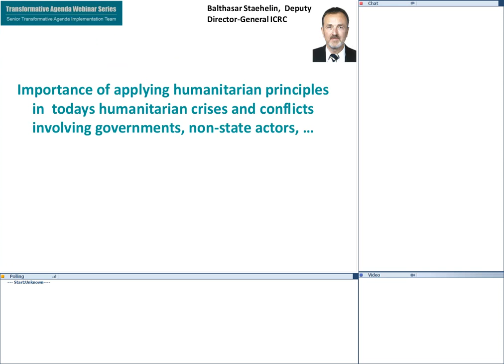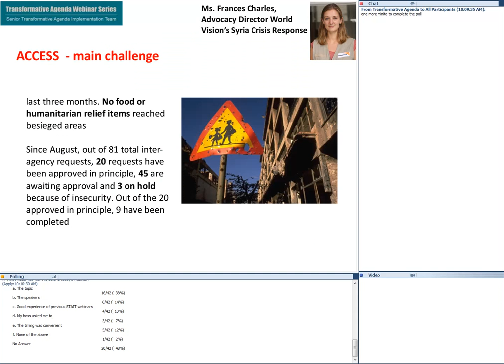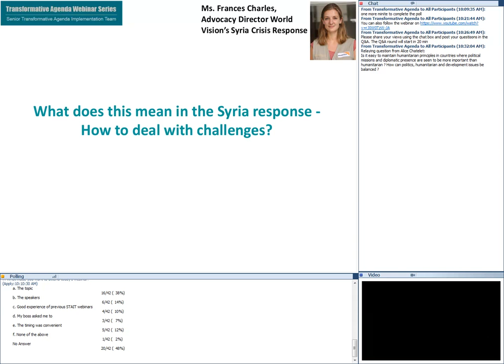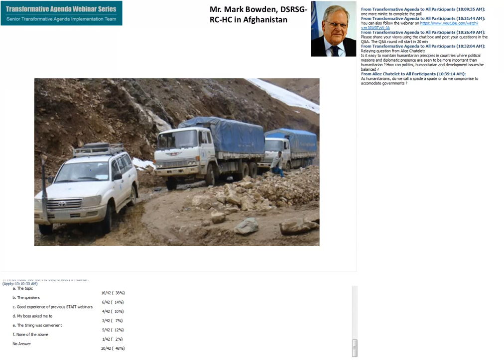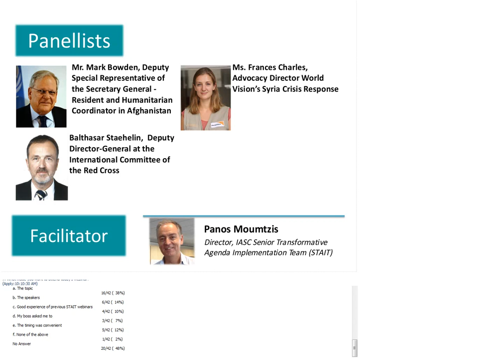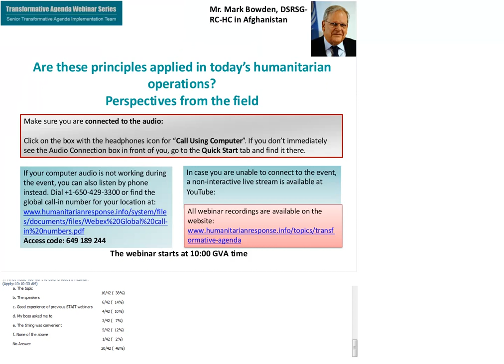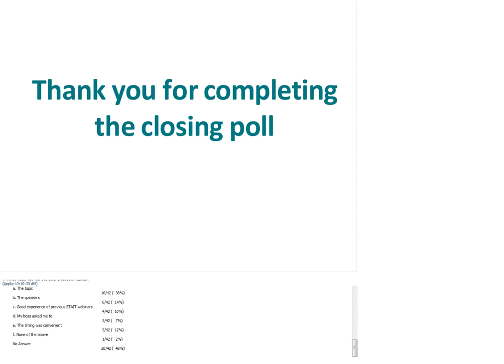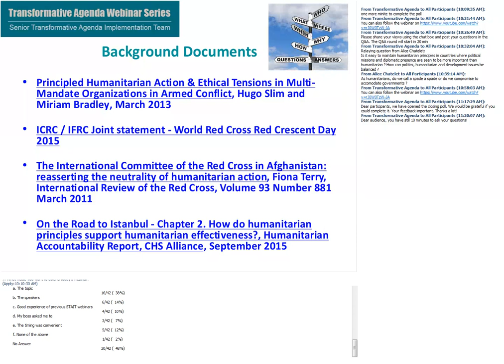P2P Webinar: Principles in humanitarian operations. Perspectives from the field.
This webinar is the second of a two-part series on the field-level implementation of principled humanitarian action, co-organised by the Norwegian Refugee Council, Handicap International, the Senior Transformative Agenda Implementation Team (STAIT), and PHAP. The first webinar took place on 8 October 2015, facilitated by PHAP.

Although there is wide-spread adherence to the key humanitarian principles, the reality does not always make it easy to respond to all persons in need; sometimes because of physical, natural barriers, sometimes because of lack of access for security reasons. How do humanitarian actors operate in the face of dilemmas such as the politicization and conditionality of aid; or when political and military interests override humanitarian considerations? How creative can humanitarian actors be in overcoming these dilemmas while still applying the principles of humanitarian action? And what is the importance of strategic decision-making based on context analysis and strong leadership in such situations?

In this 90-minute session, the webinar will build on the earlier discussion (previous webinar) and examine how the humanitarian principles are applied at the field level in today’s complex operations. The webinar will share best practices, discuss challenges, and look at how respecting humanitarian principles enhances the effectiveness and efficiency of the humanitarian response.

Panellists

Mr. Mark Bowden
Deputy Special Representative of the Secretary General - Resident and Humanitarian Coordinator in Afghanistan

Mark Bowden has served as the Deputy Special Representative of the Secretary-General, Resident Coordinator (RC), Humanitarian Coordinator (HC), and UNDP Resident Representative (RR) in Afghanistan since November 2012. From 2008 to 2012, he was RC/HC and UNDP RR for Somalia, and was previously assigned as the Director of Civil Affairs in the UN Mission in Sudan. From 2001 to 2005 Mr. Bowden was extensively involved in the design of humanitarian reforms as the Chief of the Policy Development and Studies Branch in the OCHA. From 1999 to 2001 he was the Conflict Management Adviser for Africa in the Foreign and Commonwealth Office of United Kingdom. Earlier in his career, Mr. Bowden worked for the Save the Children Fund as the Head of Regional Office for East Africa, Africa Director and Country Director in Bangladesh.

Mr. Balthasar Staehelin
Deputy Director-General at the International Committee of the Red Cross

Balthasar Staehelin joined the ICRC in 1993 and has served in the Middle East, Africa, the Balkans and at headquarters. From 2002 to 2006, he was delegate-general for the Middle East and North Africa, overseeing all ICRC work in that region, including the operation in Iraq. He served as Deputy-Director of operations for policy and global affairs from 2006 to 2008. In 2008, he left the ICRC to join the local government in Geneva where he ran the department in charge of providing social welfare, housing, health and integration programmes for asylum-seekers and refugees. He returned to the ICRC in August 2012 to take up his current position.

Ms. Frances Charles
Advocacy Director World Vision’s Syria Crisis Response

Frances oversees policy development and humanitarian advocacy programmes across Turkey, Northern Syria, Iraq, Lebanon and Jordan. Frances is a conflict policy specialist with over seven years of experience in research and practice across Africa and the Middle East. She has been based in Senegal, Mali, eastern DRC and now in Amman, Jordan. Frances has contributed to policy thinking and practice mainly around the application of humanitarian principles in protracted crises, including on access, civil-military coordination and the changing nature of peacekeeping. Recent publications include the report “No One to Turn To”, on the involvement of children in the broader political peace process in DRC, and an op-ed for UNA-UK on protection innovations in DPKO missions.

The webinar is facilitated by Panos Moumtzis, Director of the Senior Transformative Agenda Implementation Team (STAIT).

All the documents relevant to this webinar, and the recordings of past webinars can be found on the STAIT For help logging on to the webinar, see the Webex login guide.